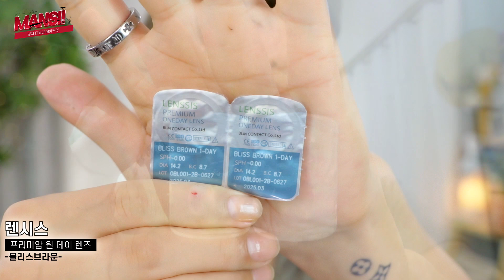자연스러운 남자 데일리 메이크업) 기초부터 쿠션바르는 방법까쥐 저세상 꿀팁모음집/ 김기수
라이브방송은  매주 수,금 저녁 9시에...